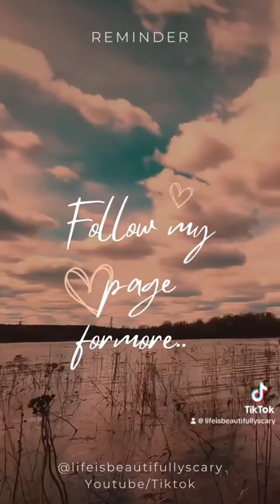Scariest tornadoes caught on camera part 3 🌪️